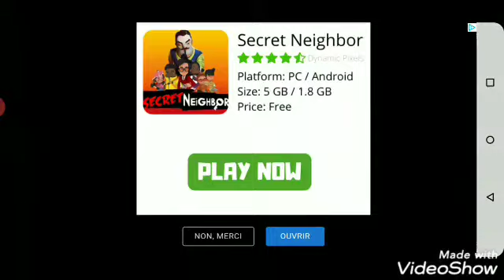Police simulateur 3D : ep 3 (suspect alcoolisé)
--Informations--

Jeux : police simulateur 3D

Disponible sur : téléphone et tablette (mobile)

Mise a jour : V4

Objectif : Fabrice a fait un service qui a rencontré beaucoup de personnes alcoolisé sur la voie publique,il a donc besoin de vous pour continuer sont travail en tant que Cadet

--Réseau sociaux pour youtube--

Mon pseudo discord : Lorenzo Chertegne#4953

Mon twitter : team gamer 63

Mon Twitch : le_killer_gaming_63

--Réseau sociaux studio Andrew--

Pseudo discord : studio Andrew#2074

Sa chaîne Twitch : studioAndrew

Sa chaîne Youtube : studio Andrew